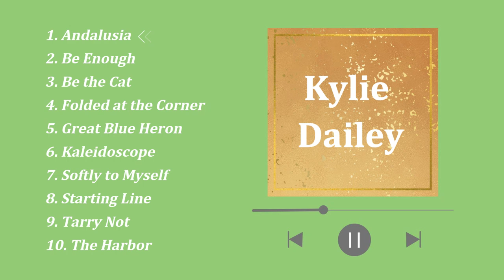【Kylie Dailey】Playlist for BGM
❀Free 30 day trial through this link❀

❀Track List❀
00:00 1. Andalusia
03:57 2. Be Enough
07:03 3. Be the Cat
10:47 4. Folded at the Corner
14:27 5. Great Blue Heron
19:25 6. Kaleidoscope
22:21 7. Softly to Myself
25:19 8. Starting Line
29:29 9. Tarry Not
32:51 10. The Harbor